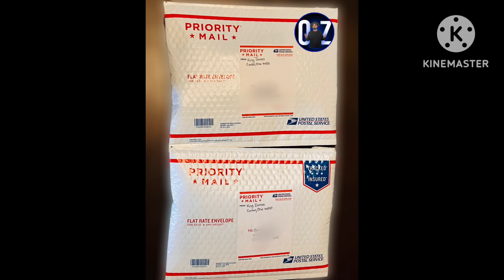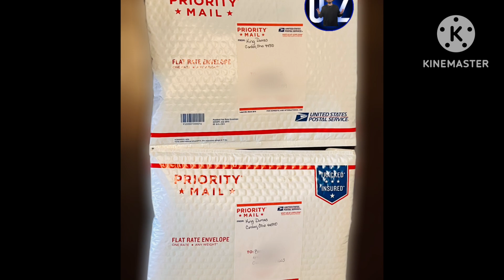Droppin off “packs” in the mail!!